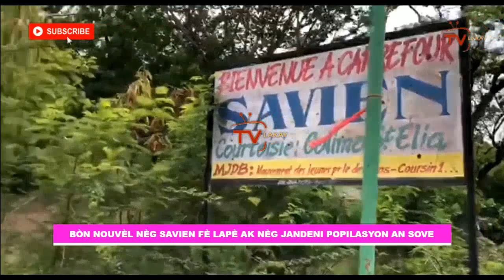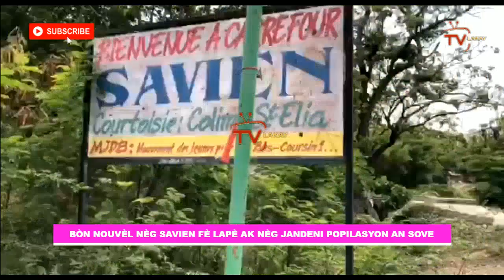Bòn nouvèl- Moun latibonit delivre, Nèg Odma yo fè lapè ak NégTimepri yo- Luckson ap bay tout detay